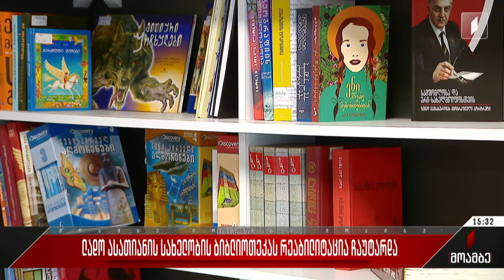ლადო ასათიანის სახელობის ბიბლიოთეკას რეაბილიტაცია ჩაუტარდა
დიღმის მასივში, „მულტიფუნქციური ბიბლიოთეკების გაერთიანების“ ლადო ასათიანის სახელობის მე-6 ბიბლიოთეკის სრულად რეაბილიტირებული შენობა გაიხსნა. აღნიშნული ბიბლიოთეკა „თბილისის მულტიფუნქციური ბიბლიოთეკების გაერთიანების“ ერთ-ერთი ყველაზე დიდი ფილიალია და 400 კვადრატულ მეტრზე მეტ ფართობს მოიცავს. ფილიალს ჩაუტარდა სრული სარემონტო სამუშაოები, მთლიანად გამოიცვალა კომუნიკაციები, განახლდა ინფრასტრუქტურა, ტექნიკა და წიგნადი ფონდი. ბიბლიოთეკაში ასევე შეიცვალა დაგეგმარება, რის შედეგადაც ის უფრო გახსნილ და მაქსიმალურად მოსახერხებელ სივრცედ იქცა, სადაც შესაძლებელი იქნება სხვადასხვა სახელოვნებო თუ საგანმანათლებლო-შემეცნებითი პროექტების განხორციელება. განახლებულ ბიბლიოთეკას დედაქალაქის მერი ესტუმრა და პირადად გაეცნო რეაბილიტაციის შედეგებს.